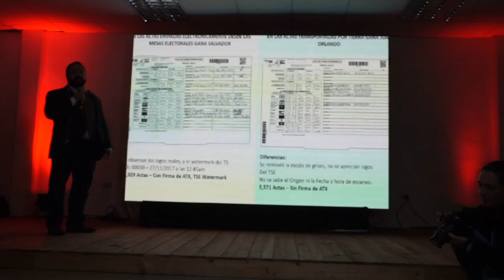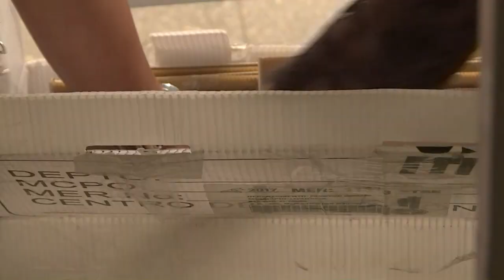Muestran supuestas pruebas de fraude electoral en Honduras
La oposición de izquierda en Honduras presentó el lunes copias de actas que aseguran fueron adulteradas para revertir la victoria de su candidato Salvador Nasralla a favor del presidente Juan Orlando Hernández, que busca la reelección.